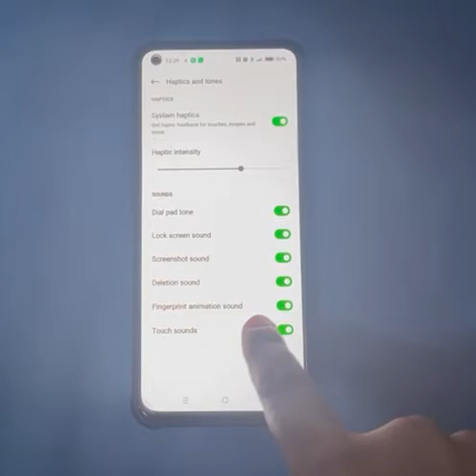how to disable touch sound in oppo K10,mobile me touch sound off kaise kare